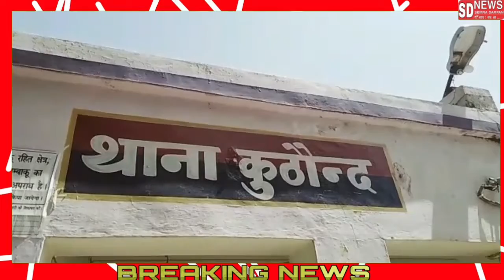उत्तर प्रदेश जालौन में पुलिस को लगी बड़ी कामयाबी